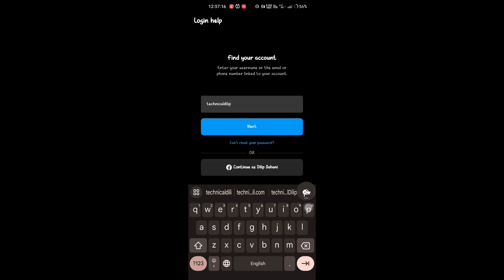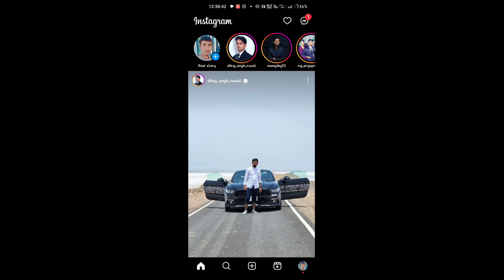instagram ka password kaise pata kare / instagram ka password forget kaise kare / instagram password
Your search:-

instagram ka password forgot nahi ho raha hai
instagram ka password forget kaise kare
instagram ka password forgot nahi ho raha hai to kya karen
instagram ka password forgot karke change kaise kare
instagram ka password forgot na ho to kya karen
instagram ka password forget kaise mare
instagram ka password forgot problem
instagram ka password forget kaise kare 2023
instagram ka password forgot nahi ho raha to kaise karen
instagram ka password forget kaise kare 2022
Instagram ka password bhul Gaye
instagram ka password bhul gaye nikale
instagram ka password bhul jaye to kya karen
instagram ka password bhul gaye kaise pata kare to
instagram ka password bhul jaye to kaise pata kare
instagram ka password bhul, gye pta kre h kaise
instagram ka password bhul jaye to kaise kholen
instagram ka password bhul gaye kaise change kare
instagram ka password kaise pata kare
instagram ka password kaise jane
bhul gaye
instagram ka password kaise pata kare google se
इस्टाग्राम का पासवर्ड कैसे पता कर
instagram ka password kaise pata kare 2022
instagram ka password kaise pata kare setting se
instagram ka password kaise pata kare facebook se login hai
new update